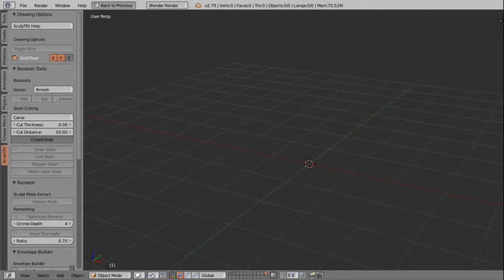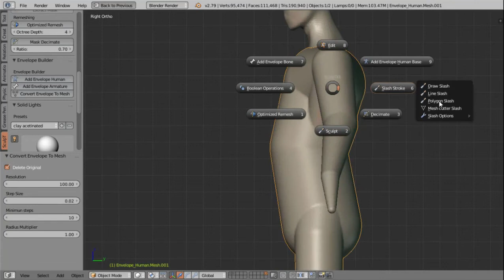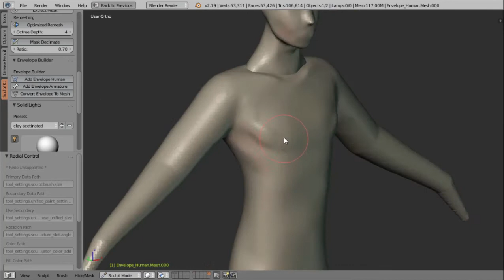Blender ScupTkt addon.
My addon finished!